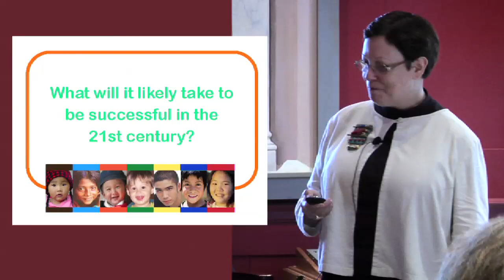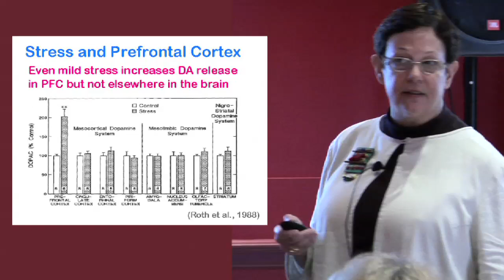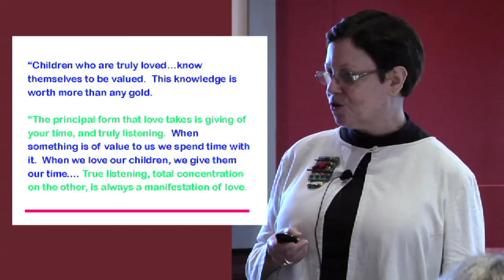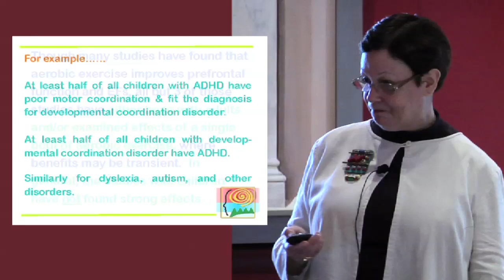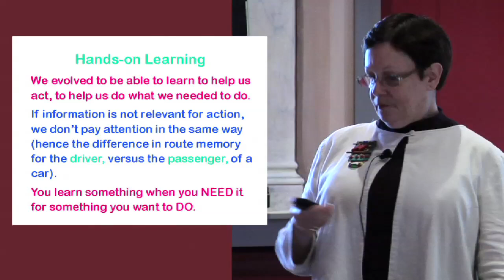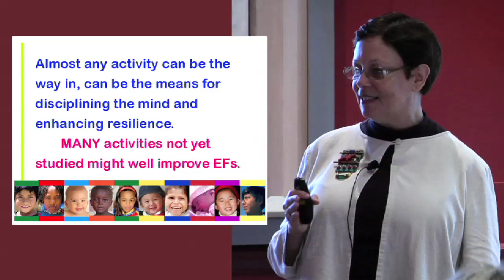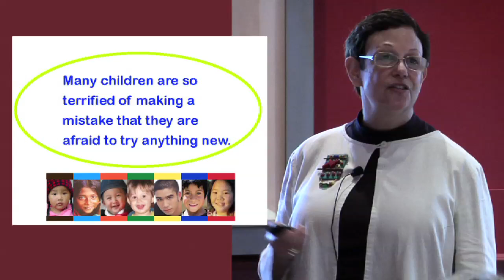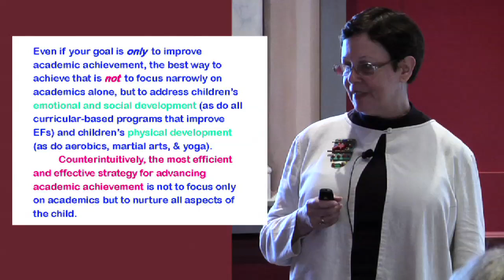Dr. Adele Diamond: Child Development and the Brain - Insight to Help Every Child Thrive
In her talk, "Child Development and the Brain: Insights to Help Every Child Thrive," Dr. Adele Diamond explores the science underlying the emerging fields of Contemplative Teaching and Learning (CTL) and Social and Emotional Learning (SEL). Dr. Diamond is a Professor of Psychiatry at the University of British Columbia and the Canada Research Chair in Developmental Cognitive Neuroscience. She is also a member of the Garrison Institute's Education Leadership Council.

Like the Garrison Institute's Contemplative Teaching and Learning Initiative To find out more about the Garrison Institute